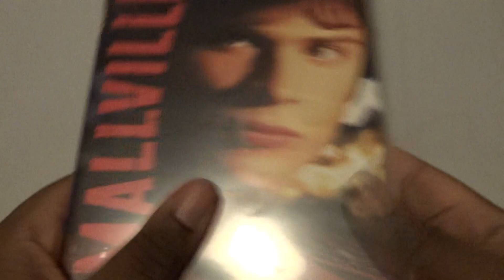Smallville Season 2 (UK) DVD Unboxing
Unboxing Smallville Season 2 DVD